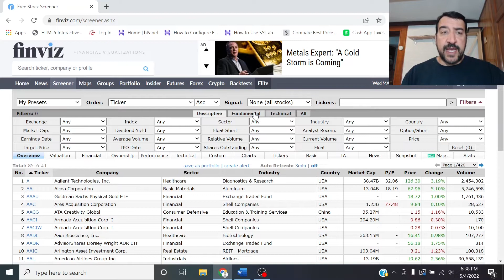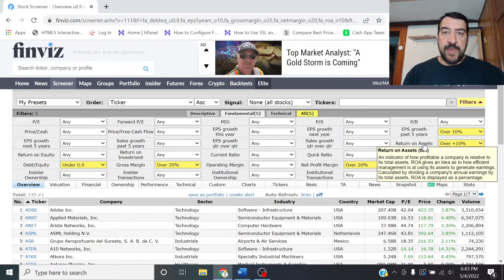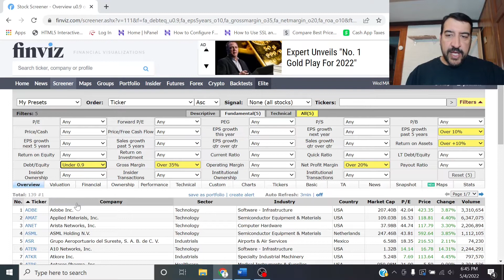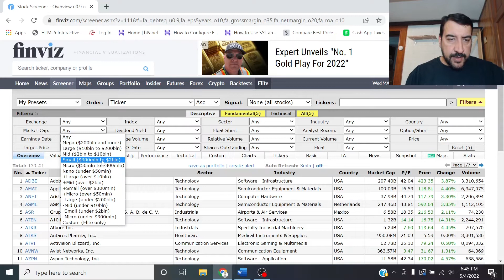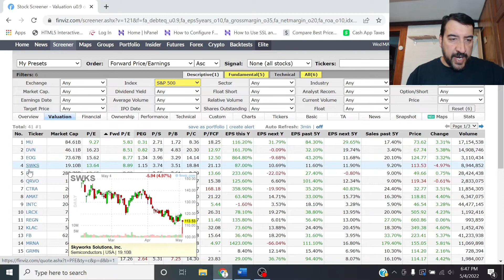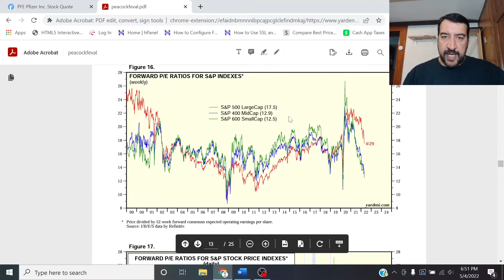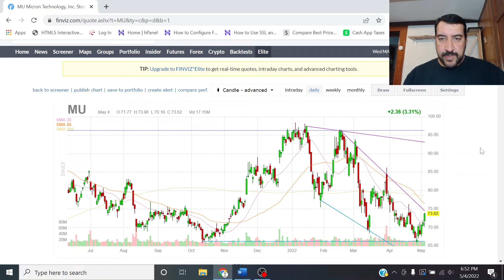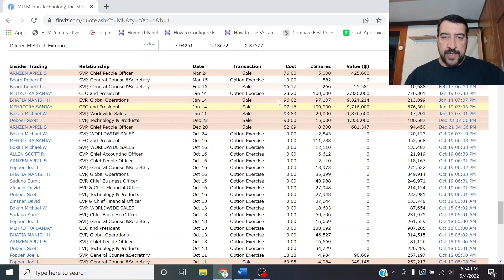How to find great value stocks yourself with a stock screener - part 1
Finviz is a pretty good free stock screener that can help you identify great companies with good long-term prospects. There are thousands of stocks to choose from and a stock screener can help you narrow the list down a small number that you can do deep dive research on.